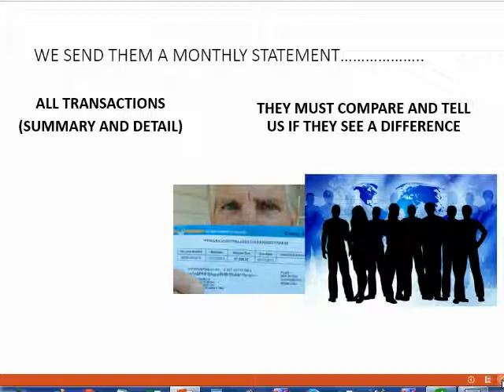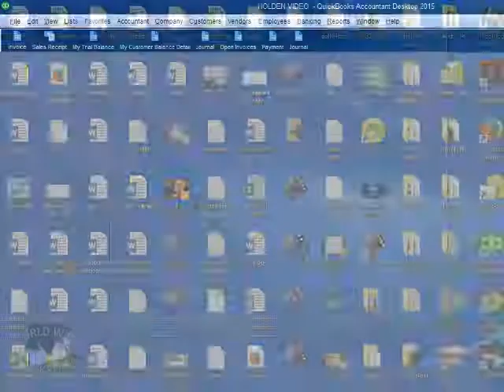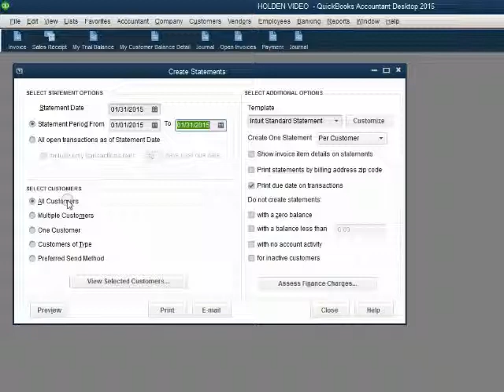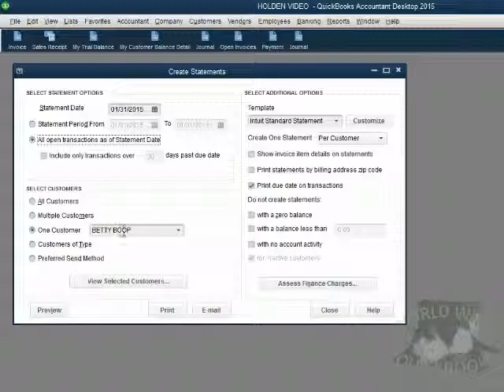Create Customer Monthly Statements In QuickBooks Desktop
This QuickBooks training tutorial will show you how to create customer statement in QuickBooks desktop. The “create statements” window allows you to choose the customer and time period that you will send the statement for. There are 2 kinds of statements you can send form QuickBooks desktop: a summary statement or a detailed statement. The summary looks like the open invoice report and the detail statement is in the format of the customer balance detail. You can send both if necessary. This way, you can be sure that you agree with your customers for the balance and any unpaid invoice listed on the statement. You can even print the statements from QuickBooks. If you us ethe desktop version of QuickBooks to print monthly statements, then you need to connect any printer and you can print to file or print to pdf instead of paper. You should preview the statements before printing and sending out. This way you can be sure you are sending the stamen in the proper statement format.

This YouTube QuickBooks desktop instructional training tutorial course will show you how to use the advanced features of accounts receivable when managing your customer transactions and client data. Advanced transactions that you may need to make with your customers can be: returns, credits, discounts or any kind of customer deposit or pre-payment (like a down payment for a job) are higher level transactions in the receivables section of QuickBooks desktop. Every possible type of transaction you can have with your customers is shown here as part of this playlist course. If you follow these methods, all of your client’s balances and customer records will be correct to the last detail. Ultimately, you will use the reports in accounts receivable and the customer statements to reconcile with your customers to ensure accuracy in accounts receivable.